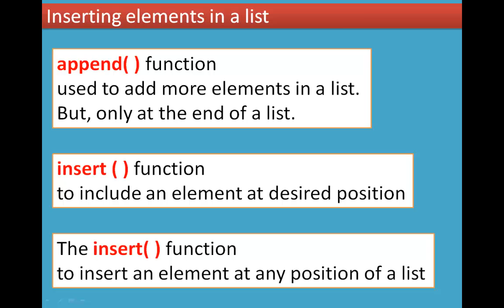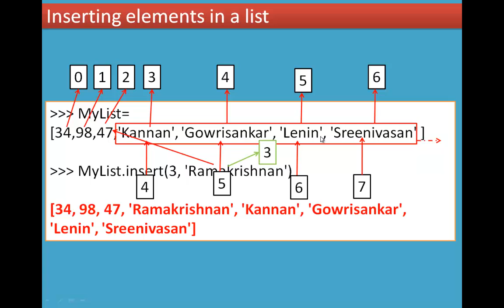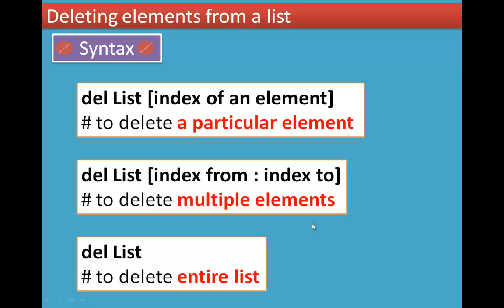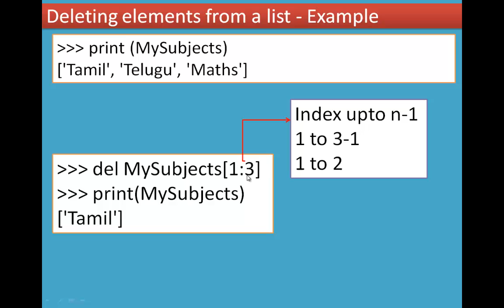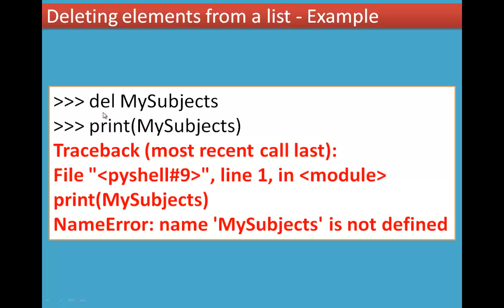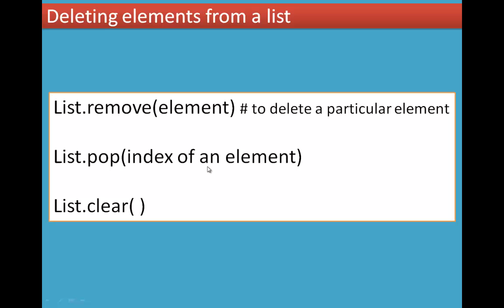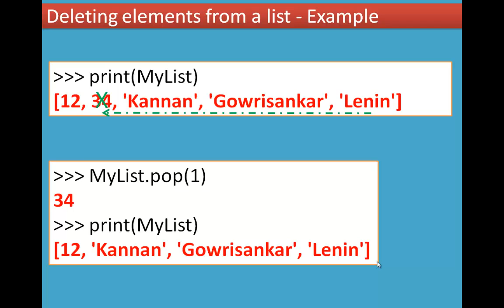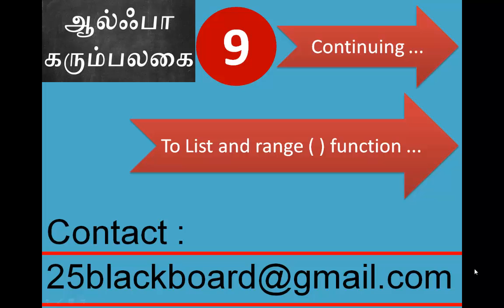05/14 Chapter 9 Lists, Tuples, Sets and Dictionary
9.1.7 Inserting elements in a list
9.1.8 Deleting elements from a list